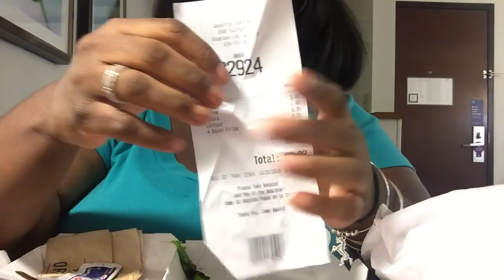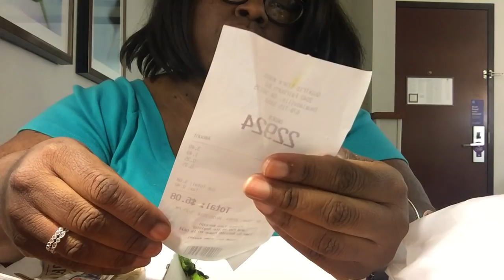QT Mukbang -Turkey and Bacon Croissant and Lays Potato Chips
Hello, After the drive from Memphis, going out to eat was the last thing on my agenda so I made a pit stop at the QT for a sandwich before checking into the hotel. It was made fresh and quite tasty, thank you for spending part of your day and sharing meal time with me. Love you much.